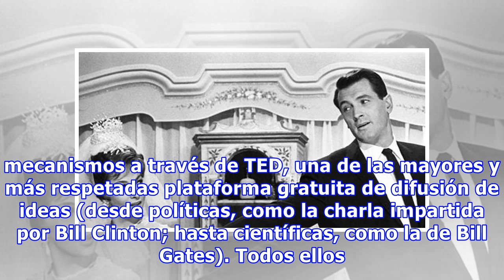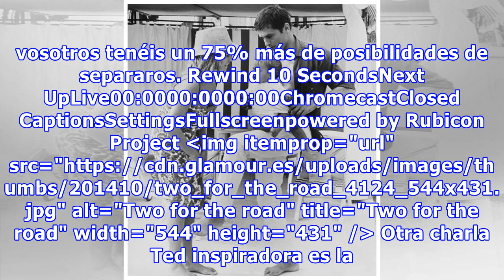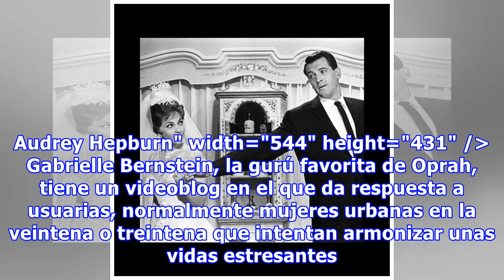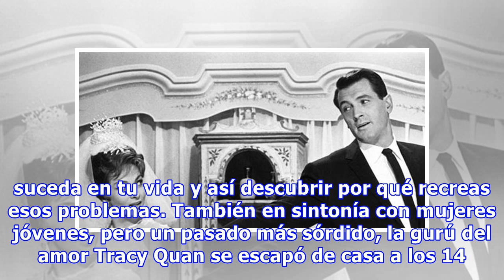Loveterian Coaching, todo lo que no sabías sobre las relaciones